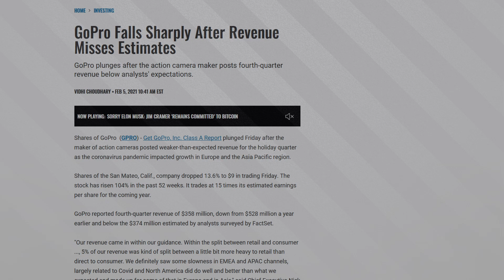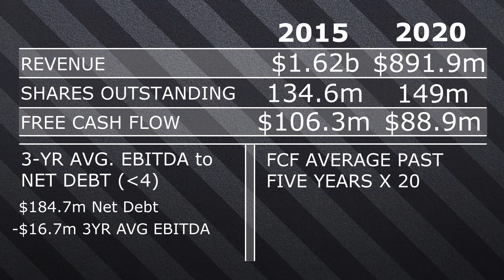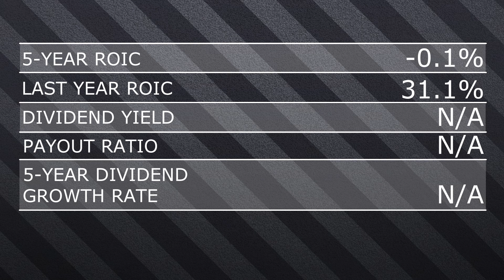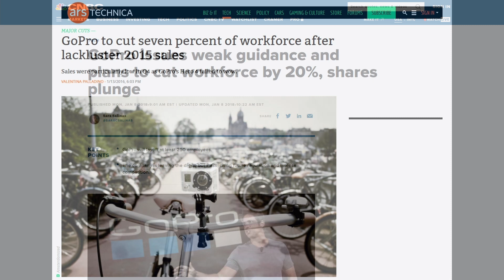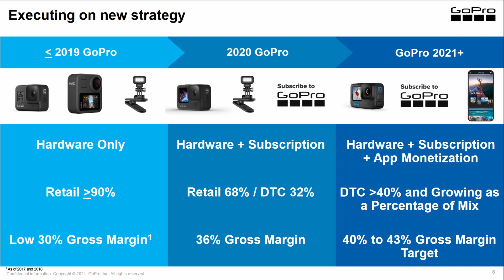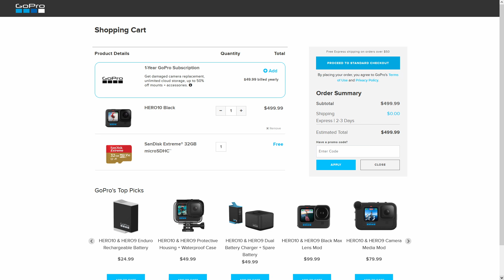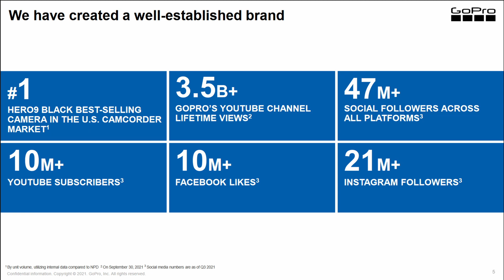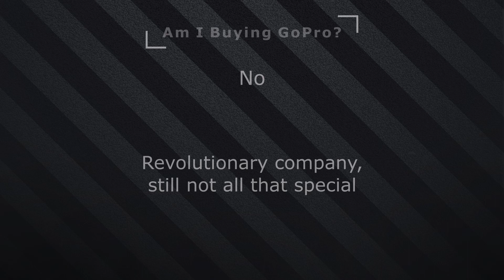A Forgotten Disruptor | GoPro Stock Analysis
Today we are looking at the dominant brand that is GoPro. A company that soared to incredible highest in the mid-2010s and I think offers investors a cautionary tale about buying companies just because they corner a market.

GoPro is a company that was started in 2002 by Nick Woodman during a surfing trip. He noticed the lack of high-quality durable cameras for his hobby and set out to make one. The first GoPro was launched as a 35mm film camera in a waterproof shell.

GoPro continued to develop this simple idea and in 2014 launched their first HD version of the camera. From there the company would enjoy tremendous success for the next 2 years or so. The success was short lived unfortunately when after a few earnings misses the share price fell dramatically. This would continue with GoPro bottoming out down well over 90%.

Since then the share price has never recovered. And recently it seems GoPro has tried reinventing itself, with a renewed app and a new iteration of the HERO camera line it looks like GoPro is once again poised to climb to the top of the mountain.